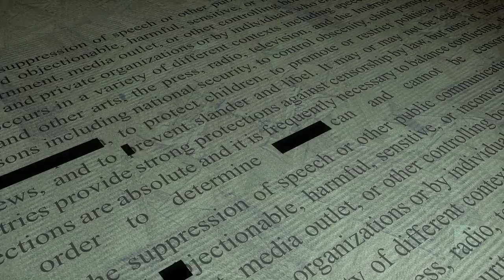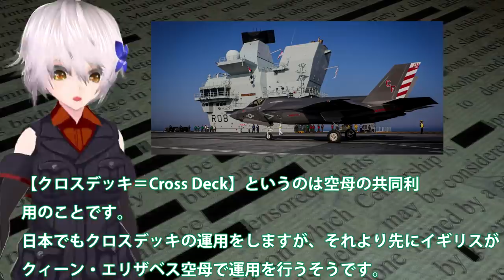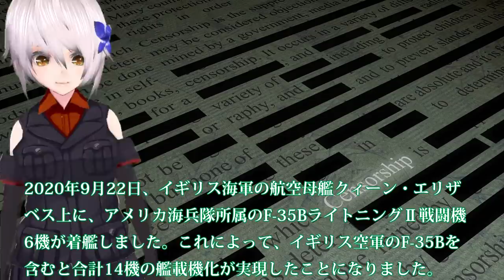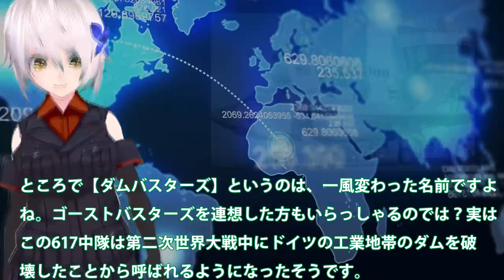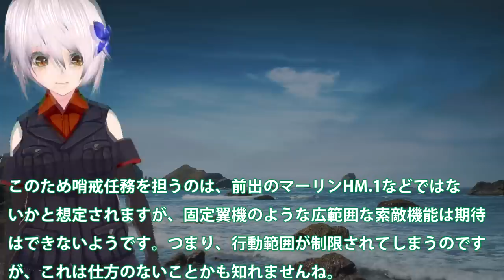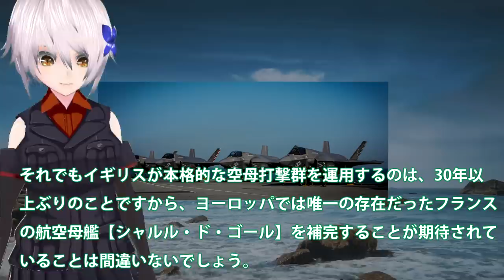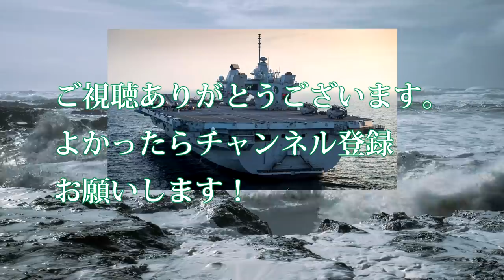英国空母クロスデッキによる満載運用開始！米国F35B戦闘機が想像以上に・・・威圧感は他ではいずもとワスプだけか？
関連動画

素人は戦闘機で空母から飛び立つことができるのか？【日本げーむ情報】（DCSワールド）
戦闘機50機越？艦載機満載の空母ロナルド・レーガン横須賀出航! 01.AUG.2020
【世界初の空中給油ドローン(空母搭載)】革命的新兵器がついに登場！MQ-25スティングレイ

引用・転載「出典：海上自衛隊ホームページ」
引用・転載「出典：航空自衛隊ホームページ」
引用・転載「出典：陸上自衛隊ホームページ」

日本が空母を建造するとこうなる　CG映像集　いかに日本人が空母を好きかこの動画を見るとわかる